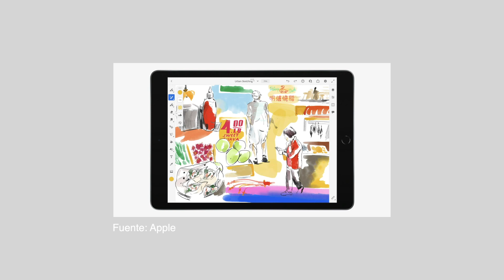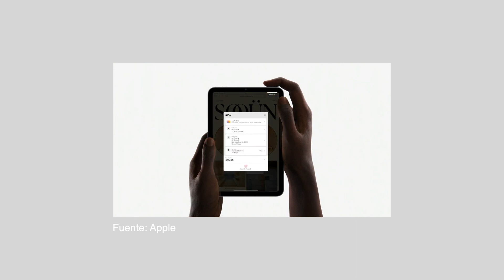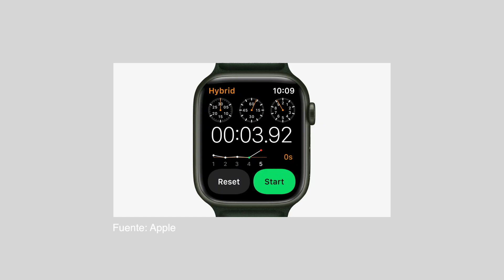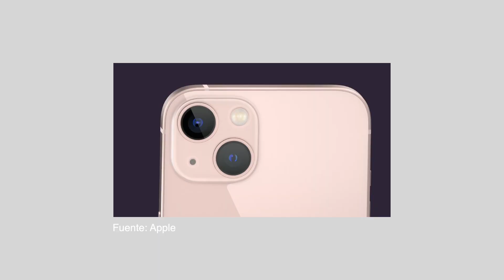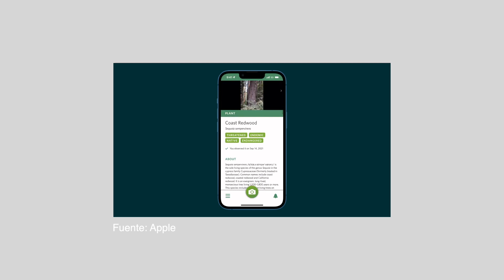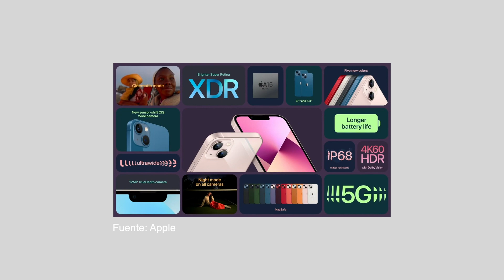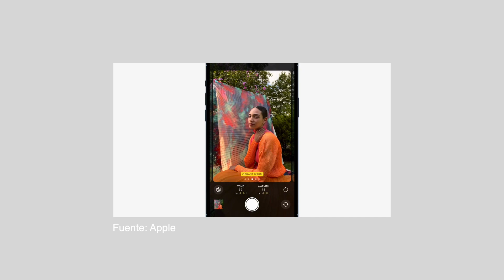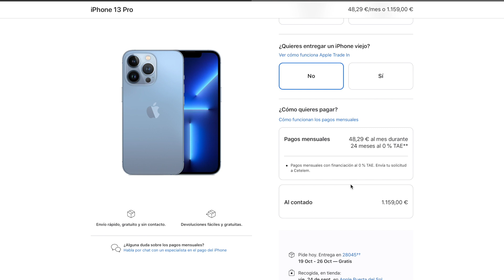HOY SÍ que vas a entender lo nuevo de Apple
Si no has entendido lo que ha presentado Apple, acabas de llegar al vídeo correcto. Te vamos a explicar todo respecto al iPhone 13, iPhone 13 Pro, iPad 2021, iPad mini y el Apple Watch. Como siempre con un lenguaje, sencillo, fácil y para toda la familia. Haz clic y entérate de todo ¡AHORA SÍ!

🤜🤜 Tu iPhone al mejor precio